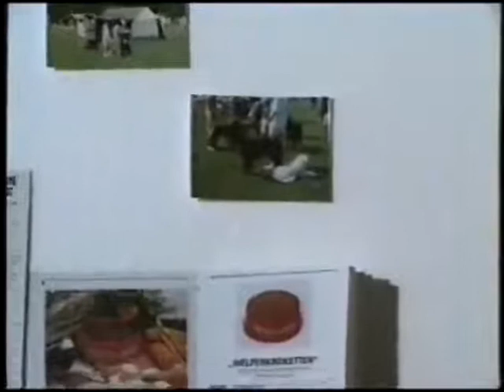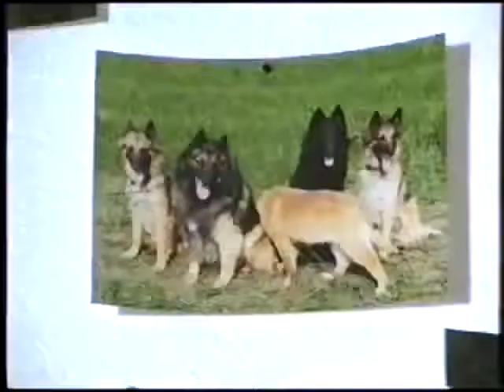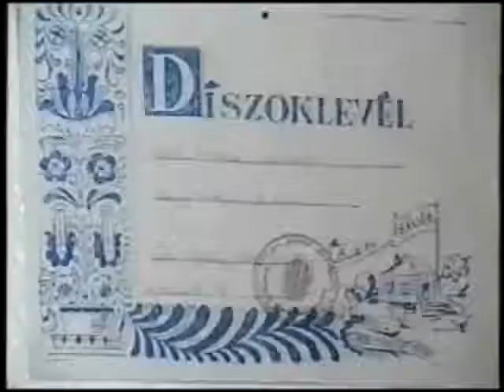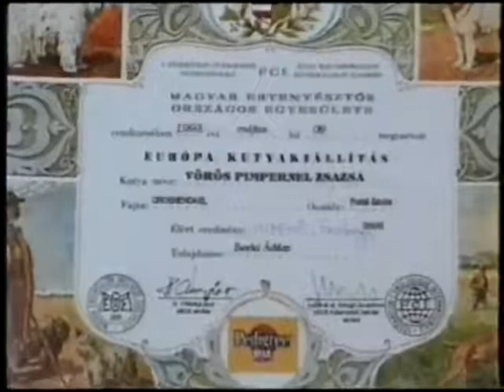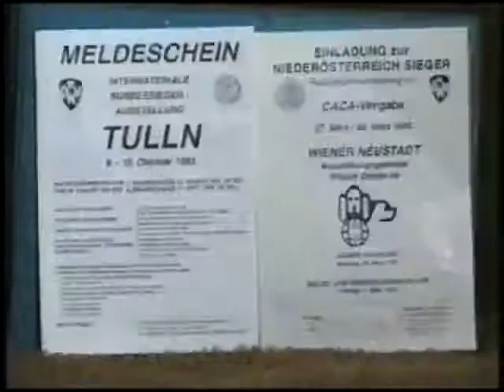Én igycsinálom Berki Ádám kutyatenyésztés kiképzés versenyzés 1993 02 09